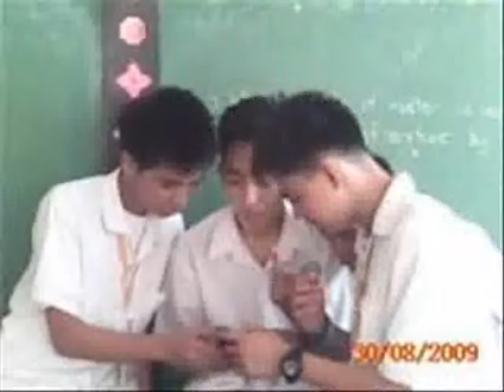III - Oxygen - DS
III - Oxygen Pictures Present:
Down With The Sickness

ahehehehe